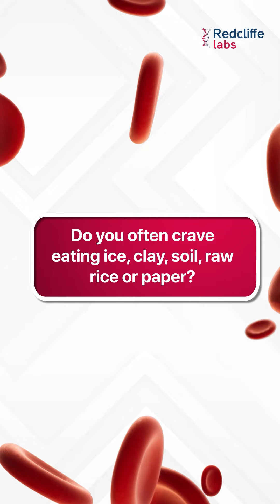Is Iron Deficiency Holding You Back? | Iron Up Your Day | Redcliffe Labs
Are you iron deficient? Let's uncover the truth about this common yet often ignored health issue. Share your thoughts and knowledge in the comments. Let's spread awareness together!